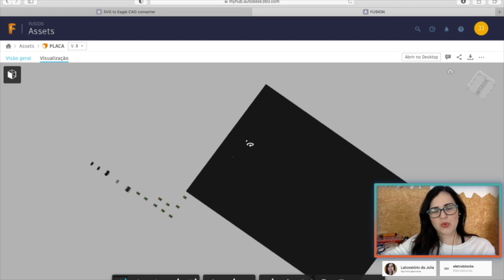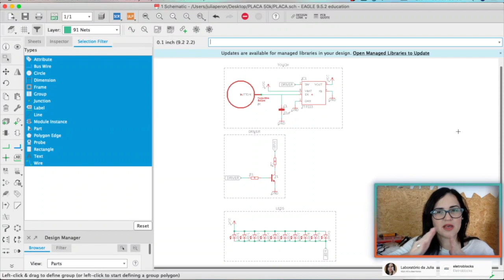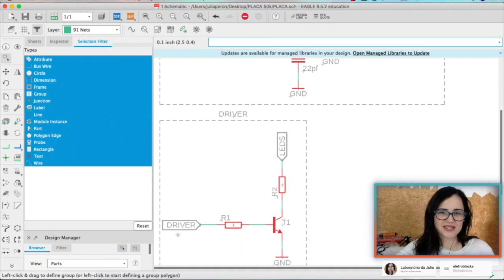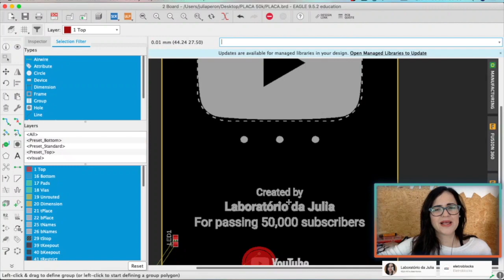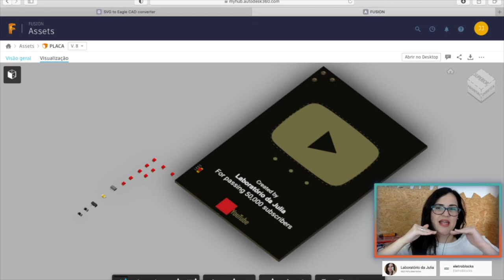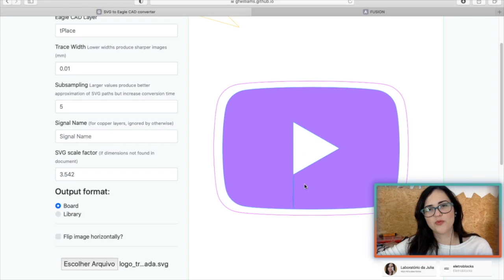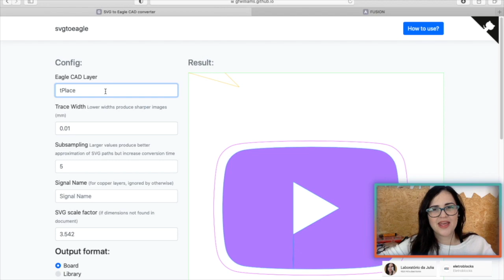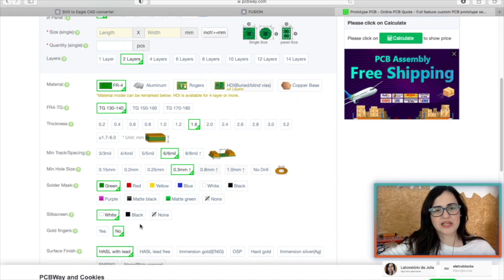PCB DESIGN - Como faço meus projetos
Vem conhecer o processo de construção de um dos meus projetos de PCB